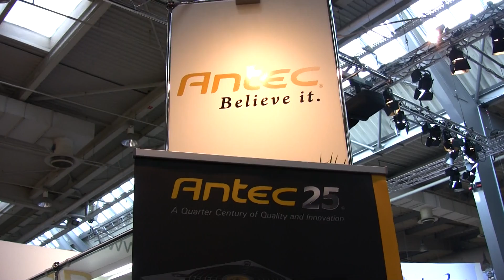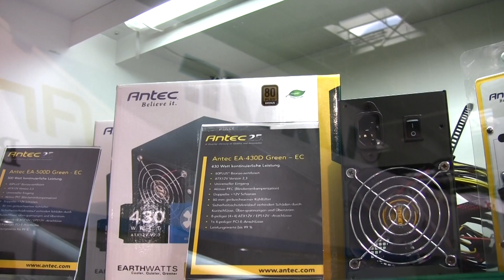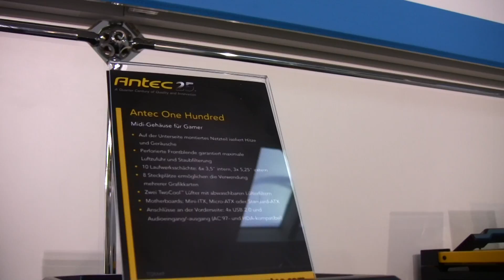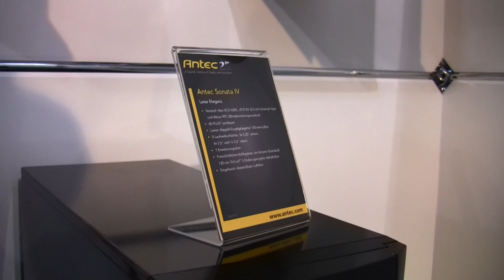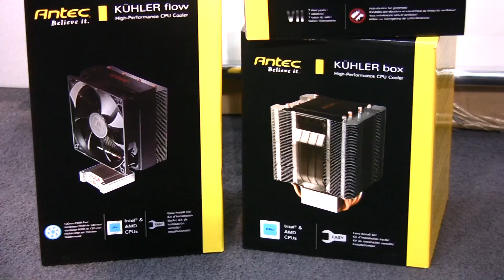Cebit 2011 - Antec products